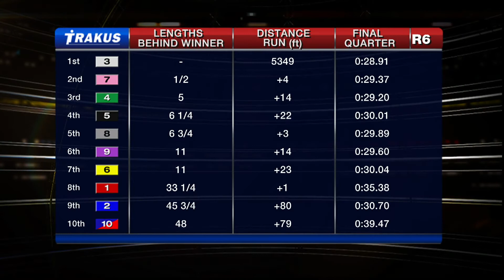Woodbine, Sbred, Nov. 13, 2014 Race 6